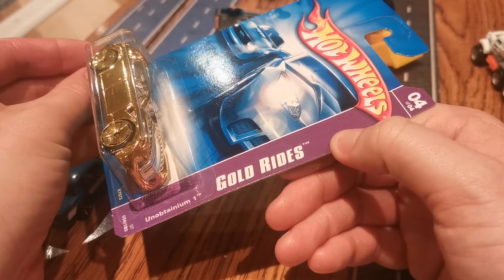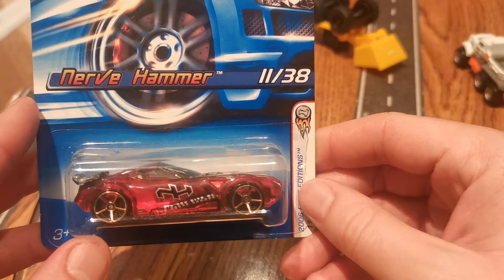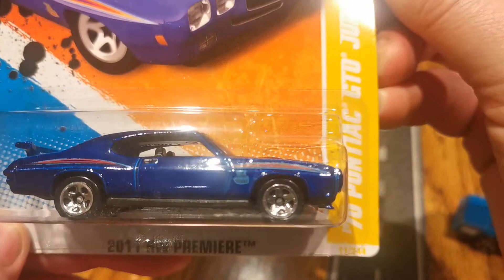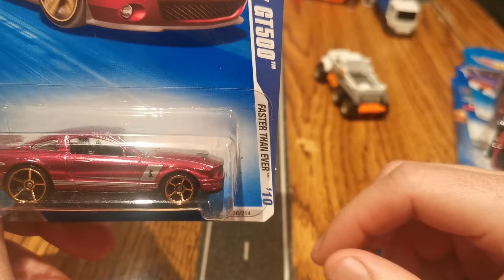Round 3 Hot Wheels Loop Championship! Taken to the Cleaners! + Plus MORE Flea Market Haul!